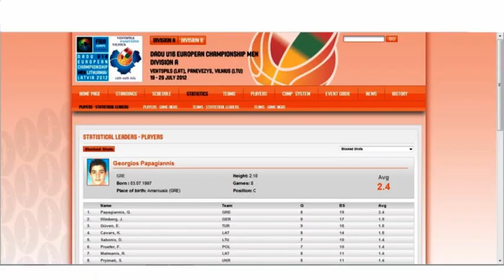GEORGE PAPAGIANNIS MIX FROM LITHUANIA 2012 FIBA EUROPE U16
DADU-U16 FIBA EUROPEAN CHAMPIONSHIP LITHUANIA 2012
BLOCKS SHOTS LEADER GEORGE PAPAGIANNIS 2.14 CM BORN JULY 1997